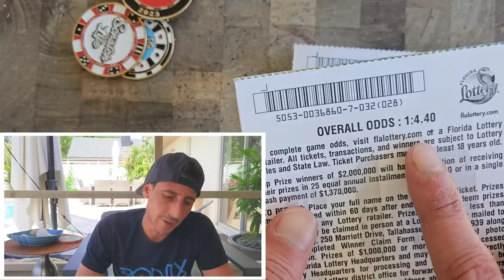I Hit Every Symbol on the New Tickets🤑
1x $50 500X the Cash
5 x $10 Payday Bonus
10 x $5 Seven Figures scratch off tickets from the florida lottery

Join Stake Online Casino here (copy/paste link):
stake.us/?c=07336ee4de